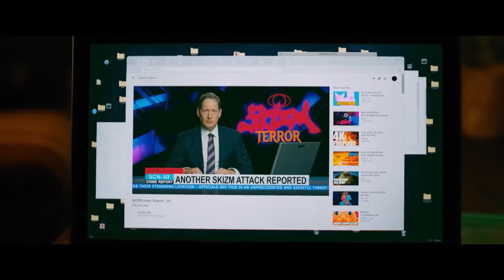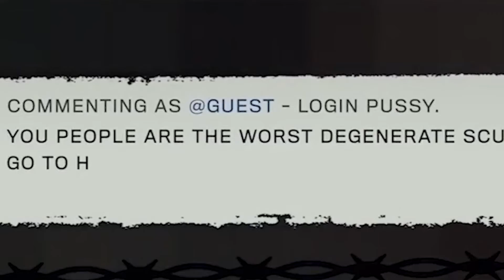Film Reviews: Guns Akimbo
This is my review of the film Guns Akimbo from my original channel "Talon Entertainment".